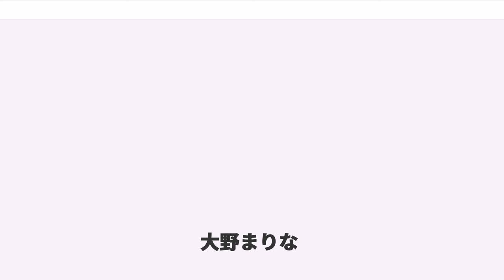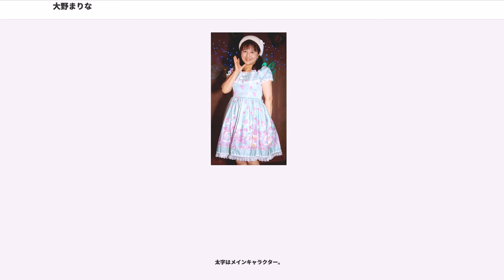大野まりな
大野 まりな（おおの まりな、1972年4月5日 - ）は、日本の女性声優、歌手。広島県呉市出身。身長158cm、血液型はO型。以前は青二プロダクション、アトリエピーチ、TABプロダクションに所属していた。2009年からアトリエピーチの顧問。愛称はりなりん。

5歳までは東京に住んでいたが、父親をなくし、母の実家である広島へ引っ越しをした。幼い頃から琴の修業を積むなど音楽性を育んでいくなかで「歌を歌いたい」という夢を強く抱くようになり、元々祖母が芸能志望であった夢を果たせなかったこともあって、母親には反対されたものの、祖母の夢を叶えるため」と、14歳で自ら様々なコンテストに応募するようになった。1988年にテレビ東京の『ミス・エクボ堂コンテスト』でグランプリとなり、同番組レギュラーを務めながら、アイドル雑誌の音楽祭などでも次々と最優秀賞を受賞。さらに、翌1989年10月、広島での『海と島の博覧会・美少女コンテスト』で優勝し、これにより本格的に芸能活動に入ることを決め、上京し芸能事務所に所属する。しかし、度々デビューの話が潰れたことで移籍をし、乙女塾一期生松本裕美 、モモコクラブ桃組2902番片山裕美などとしてTVなどに出演しながら歌手を目指すこととなる。乙女塾の最中には大賀埜々・佐藤愛子とともにribbonとしてデビューする話もあったが、母子家庭であった大野と大賀は、親元を離れて一人で生活するのが困難であったため、涙を飲んであきらめざるを得なかった。

当時の時代状況として、大野が活動を始めた1980年代後半はすでにアイドル歌謡が斜陽となっており、特に1990年代に入ると本格的にアイドル冬の時代を迎え歌手活動を始めることは困難になっていた。一方で、宮沢りえの様な絶大な人気を誇るアイドルがヘアヌード写真集を出してヌード表現に対する社会の評価を変え、フェミニストからも賞賛される状況であったこともあり、歌手活動に至るための「ステップとして」ヌードも含めたグラビア活動を行うことを決心する。家族へ迷惑がかかることから母親に土下座して許可を取り、1993年、野村誠一の撮影でスコラでデビュー、麻生ひろみとなった。モデルとしての活動は、アイドル性を保持したまま、その一番美しい時にヌードまで見せるもので、専門誌ではヌードアイドル（ヌードル）とも呼ばれ高い評価を受ける。

そうして数冊の写真集の出版や雑誌への連載を果たし、脇役での映画・ドラマ出演やラジオパーソナリティなども務めたものの、なかなか歌の仕事が来ることはなかった。そんな中、青二プロダクションのマネージャー経由で「声優になれば歌が歌える」と聞いて声優となることを決心し、大野まりなと名を変え、青二へ移る。当時はアイドル声優が流行り始めており、機会に恵まれたことでそれまで八年活動してもできなかった歌手の夢が三ヶ月後に早速叶えられることとなる。

芸歴はあったものの声優としては全くの初心者であったが、アイドル時代から叩かれて育ってきた経験から、いくら怒られても平気で、九怒られて一誉めてもらうぐらいが一番いいと語るほど熱心に取り組み、1995年にPC-FXのイメージキャラクターロルフィー役に抜擢され、アニメフリークFXで出演を始める。年末にはオーディションに受かって『ラジオ・声優グランプリ』のメインパーソナリティを担当、翌1996年には『エターナルメロディ』（レミット・マリエーナ役）で単体作品の主役級として初めて出演、さらに1997年にはオーディションで「リカちゃん電話」のリカちゃん役（2代目）に選ばれる。これは情報量が多く早口でしゃべらなければならない応答を編集無しの一発録りで半年分（18本）一気に収録というもので、「これを30年もやっていた（初代の）杉山佳寿子さんはすごい」と語っている。しかし、1999年に初のアルバムを発売し、まさにこれからという時に、前述のヌードグラビア活動がゴシップ週刊誌などで取り上げられたため、スポンサーの意向で降板となった。

その後も、『ファーストKiss☆物語』に引き続き主役として出演するなどしたものの、新天地を開拓するため事務所を移籍し、アダルト作品も含めた美少女ゲームへの出演を開始する。初の美少女ゲーム作品は2002年発売の『妹でいこう!』の吉住麻由夏役で、同作では主題...